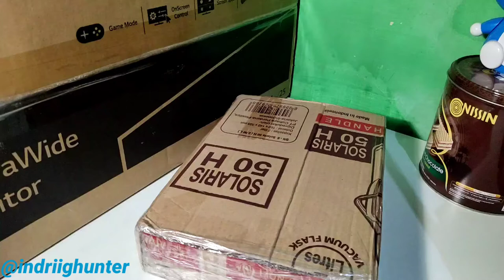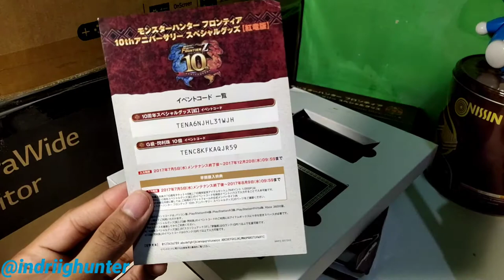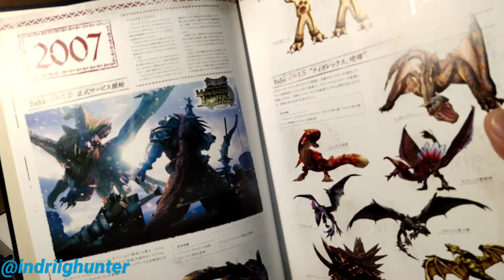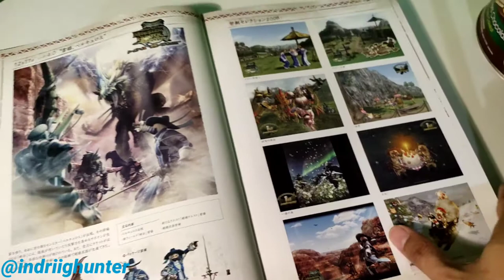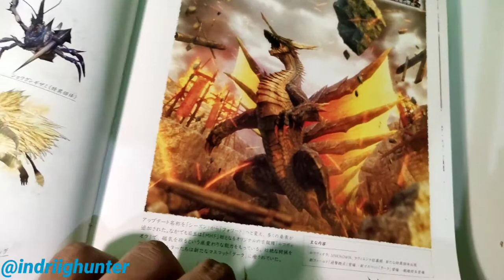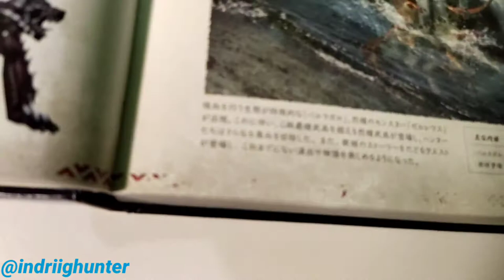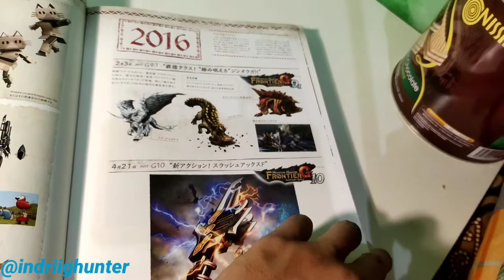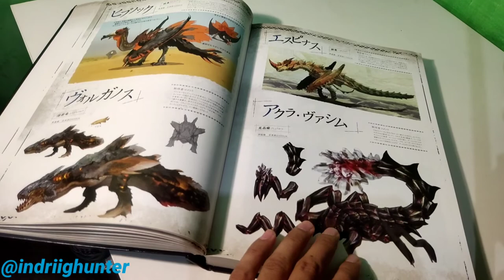UNBOXING & REVIEW MONSTER HUNTER FRONTIER 10TH ANNIVERSARY GOODS